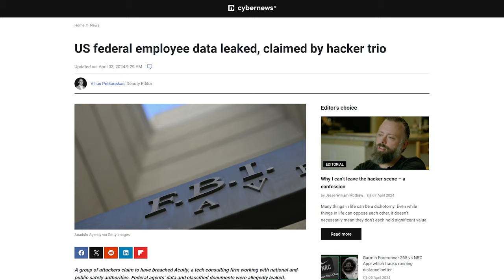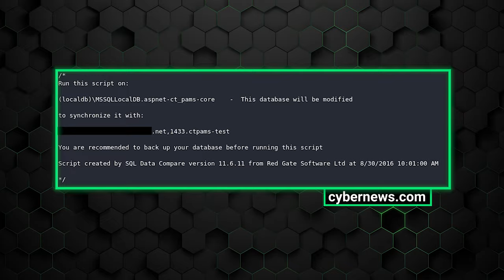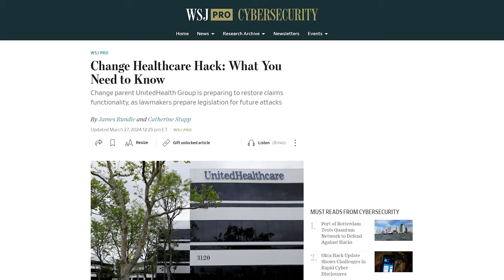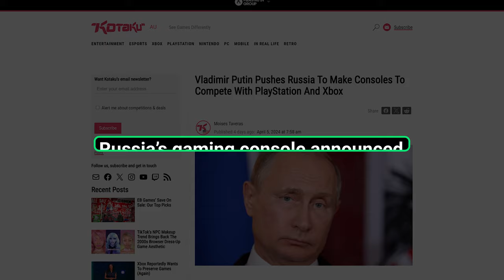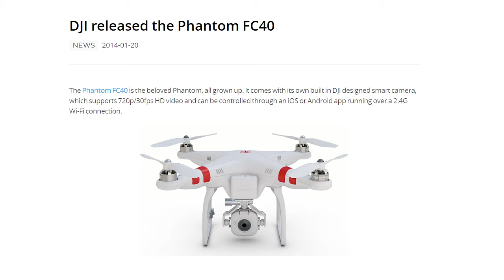Russia's Gaming Console, Healthcare Cyberattack, NSA & EPA Leaks | Weekly News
In this video, we're bringing you the biggest cybersecurity news of the week.
🥷 Secure your online activities - Check out a VPN with the best discount

//TIMESTAMPS//

0:00 - Intro
0:06 - Discord Viewbombing Youtube
0:48 - NSA Leak Scandal
1:23 - Massive EPA Leak
2:09 - Change Healthcare Extorted… Again
3:14 - Russia’s Gaming Console Announced